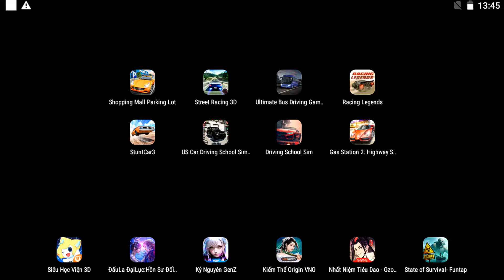Shopping Mall Parking Lot,Street Racing 3D,Ultimate Bus Driving Games,Racing Legends,Stunt Car 3...